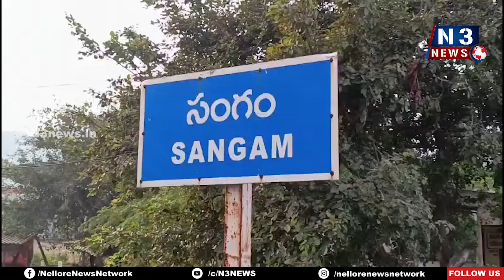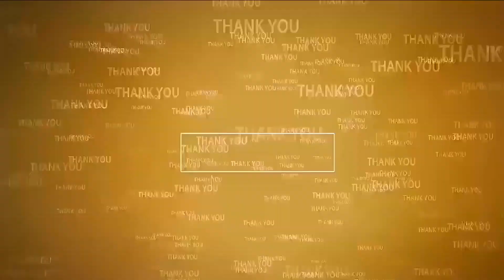రాష్ట్రంలో ఎక్క‌డ చూసినా అవినీతే...!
- బీజేపీ నేత‌లు
- సంగంలో బీజేపీ ప్ర‌చార పోరు యాత్ర